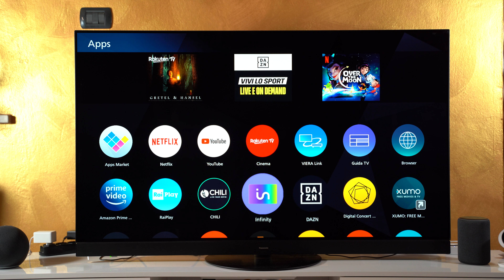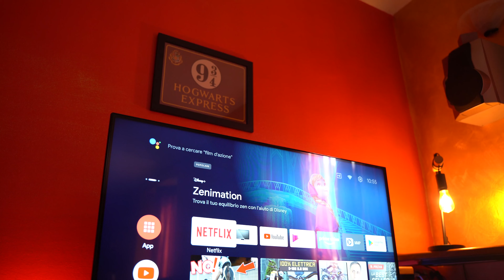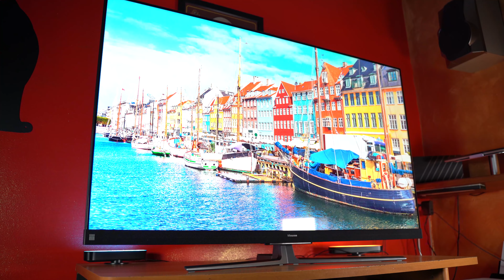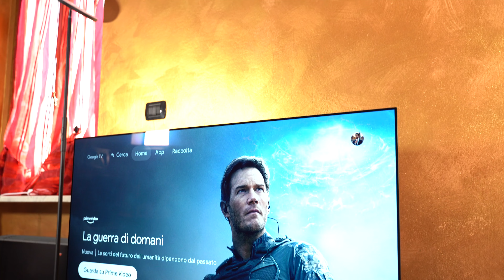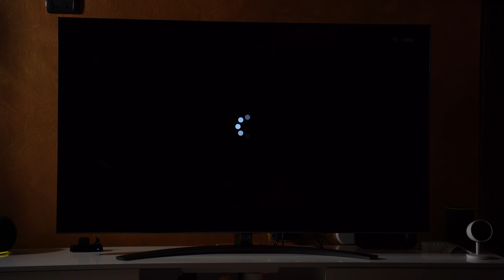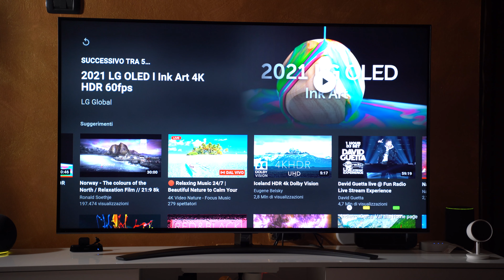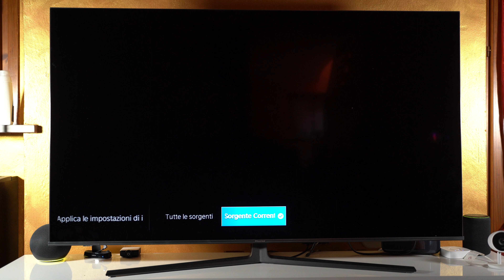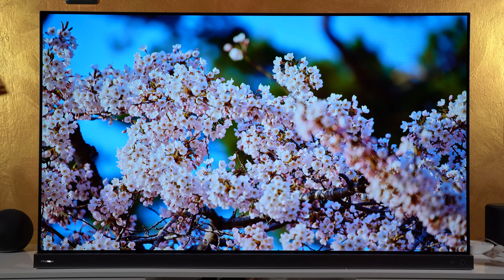COME SCEGLIERE LA TV GIUSTA nel 2023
Scegliere la TV è diventato davvero complesso. Tantissime sigle, tantissime tecnologie ma soprattutto tantissimi modelli tra cui districarsi che a una prima occhiata sembrano tutti uguali l'uno con l'altro. Niente paura, con questo video riuscirai a scegliere in autonomia, saprai cosa differenzia un OLED da un QLED e da un MINILED e non ti farai fregare dal marketing sempre più aggressivo.

0:00 Intro
1:56 Quanto vuoi spendere?
3:04 Tecnologie
3:53 LED o LCD?
5:45 Cosa è il Full Array Local Dimming?
7:09 Cosa sono i QLED?
9:19 Cosa sono i Mini-LED?
12:12 Cosa sono gli OLED?
13:29 Cosa sono gli OLED-EVO?
15:32 Cosa sono i QD-OLED?
16:54 Quale scegliere?
17:34 Perchè non ci sono i 40 pollici top di gamma?
19:35 Quanto contano le dimensioni?
20:26 Quanto conta la risoluzione?
23:42 Il sistema operativo
26:19 Audio integrato: come comportarsi
28:11 Frequenza di aggiornamento